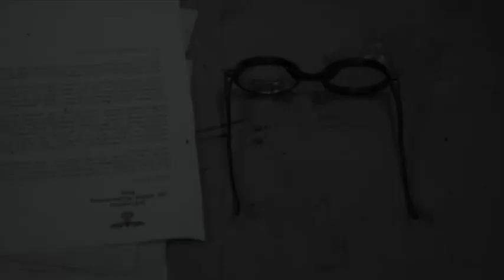Slow Moe (2010) | Official Trailer | Feature Films for Families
Marvin Mobley dreams of becoming a great baseball player but no matter how much he practices or how hard he tries, he doesn’t improve. His dream finally comes true when he finds a mysterious pair of glasses that turns him into the greatest baseball player his town has ever seen. After the glasses disappear, Marvin doesn’t believe he can play but with the support of his team he learns that winning doesn’t mean anything if you can’t be proud of how you play the game.